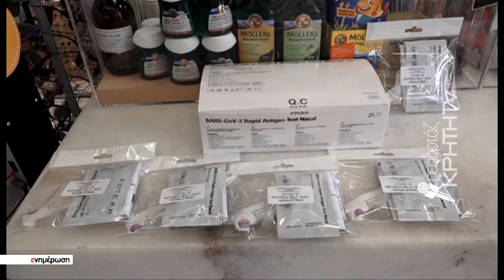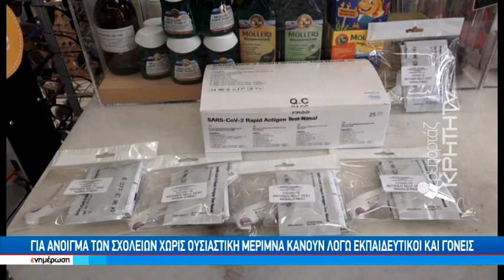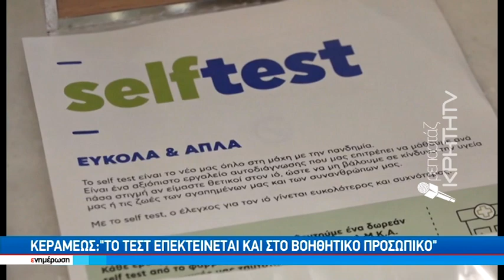Σπεύδουν στα φαρμακεία για να εξασφαλίσουν self tests